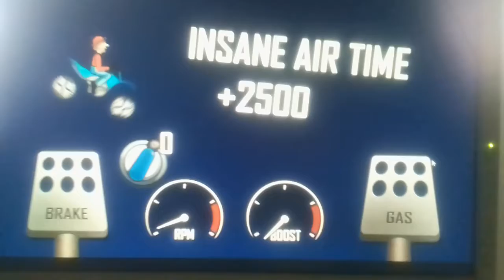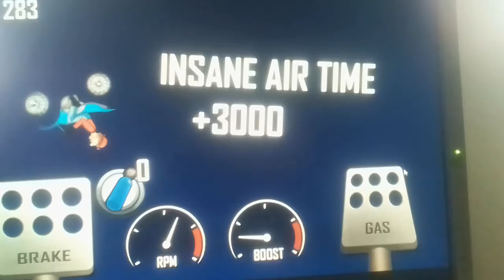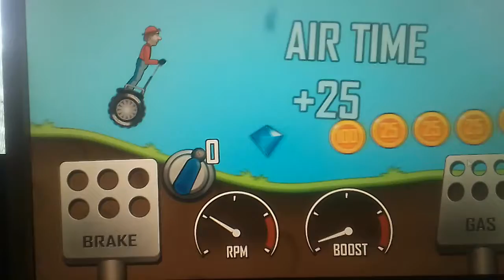2022. június 4.